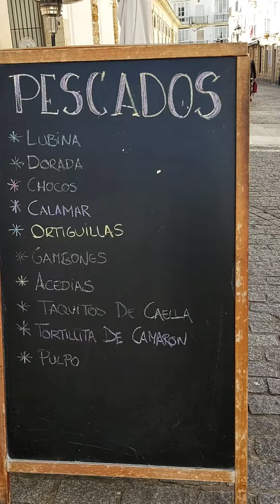Mercado Central de Abasto de Cadiz ciudad, Andalucia 6 de marzo de 2024